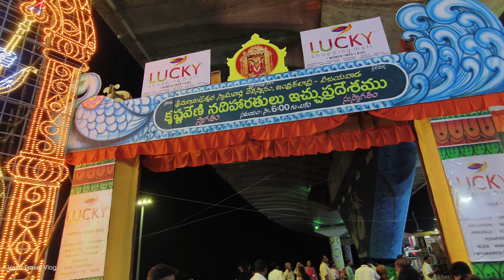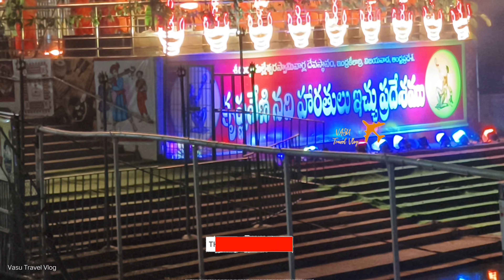దసరా లో కృష్ణవేణి నవ హారతులుI Vijayawada Kanaka Durga Navaratrulu 2024 I Krishnaveni Nava Haratulu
Witness the vibrant Krishnaveni Nava Haratulu rituals, a breathtaking spiritual celebration on the banks of the sacred Krishna River. This festival is a significant part of the Dasara festivities at Kanaka Durga Temple, where thousands of devotees gather to seek the blessings of Goddess Durga.

Join us as we capture the essence of devotion, beautifully decorated mandapams, mesmerizing rituals, and the vibrant energy of the festival. Don't miss out on exclusive visuals from the heart of Vijayawada!

📍 Location: Kanaka Durga Temple, Vijayawada
📅 Festival: Navaratrulu 2024
🙏 Main Ritual: Krishnaveni Nava Haratulu